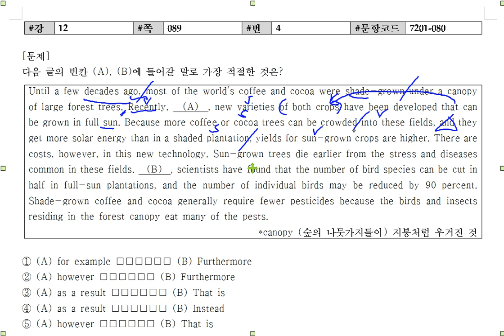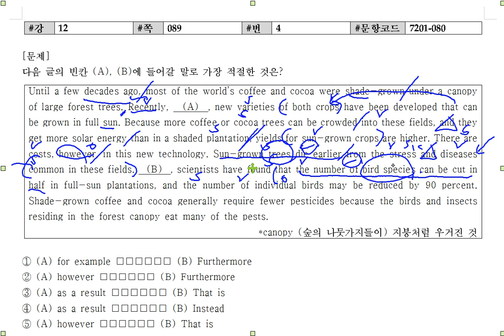리딩파워 완성 12강 4번